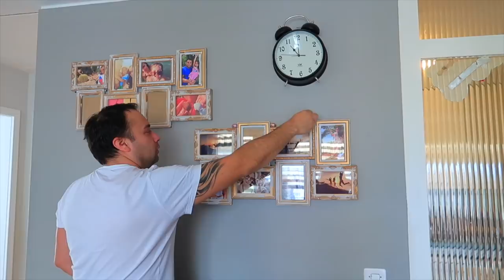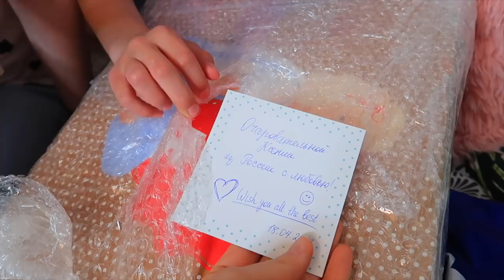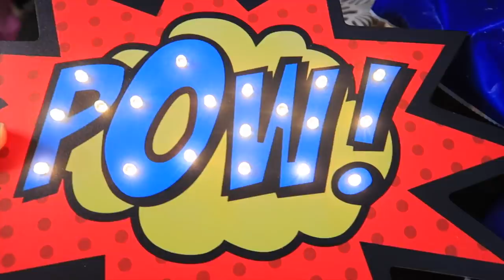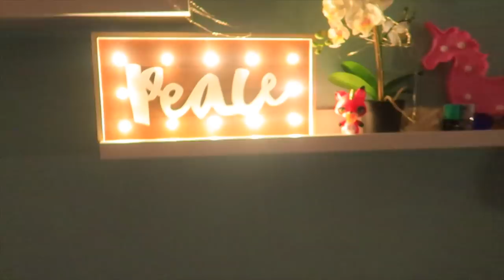НЯШНЫЕ покупки для нашего МАГАЗИНА / День ПОСЫЛОК